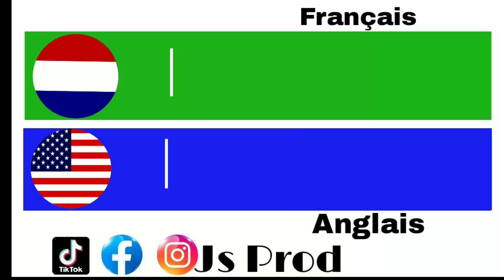French to English 🇲🇫🇺🇸 part 147